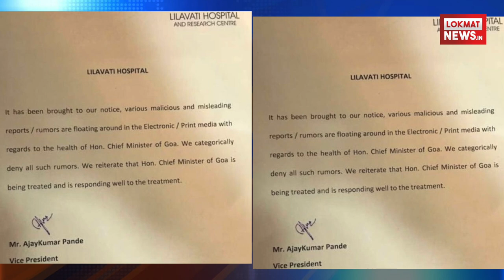Manohar Parrikar की सेहत को लेकर अफवाहों का बाजार हुआ गर्म।जानिए क्या है सच | Lokmat News Hindi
मनोहर पर्रिकर को हाल ही में फूड पॉयजनिंग की वजह से मुंबई के लीलावती हॉस्पिटल में भर्ती करवाया गया था। वहीं, अब मुंबई के लीलावती हॉस्पिटल ने स्टेटमेंट जारी कर मनोहर पर्रिकर को कैंसर होने की खबर को अफवाह बताया है। इस बीच प्रधानमंत्री नरेंद्र मोदी भी मुंबई में थे, तो उन्होंने भी पर्रिकर से लीलावती हॉस्पिटल में जाकर मुलाकात की थी। बता दें कि आज कुछ अंग्रेजी वेबसाइट ने पर्रिकर के कैंसर होने की खबर को ब्रेक किया था। जिसके बाद अब लीलावती हॉस्पीटल ने इसे खंडन कर दिया है। हालांकि, स्टेटमेंट में मनोहर पर्रिकर के अग्नाशय में कैंसर होने का कोई जिक्र नहीं है।कुछ इस रिपोर्ट्स के मुताबिक, मनोहर पर्रिकर के अग्नाशय में हुआ कैंसर चौथे स्तर पर पहुंच गया है और वे अब डॉक्टरों की निगरानी में है। मुख्यमंत्री पर्रिकर का इलाज डॉ. पी. जगन्नाथ की देखरेख में चल रहा है। पर्रिकर को 15 फरवरी की रात को अग्नाशय में सूजन की शिकायत के बाद मुंबई के लीलावती हॉस्पिटल में भर्ती करवाया गया था।वहीं, एक अन्य अंग्रेजी वेबसाइट 'जनता का रिपोर्टर' ने दावा किया है कि मनोहर पर्रिकर कैंसर से गुजर रहे हैं और उनकी स्थिति गंभीर है। इस रिपोर्टर के मुताबिक, हॉस्पिटल ने पर्रिकर के कैंसर होने की बात का खंडन भी नहीं किया है।